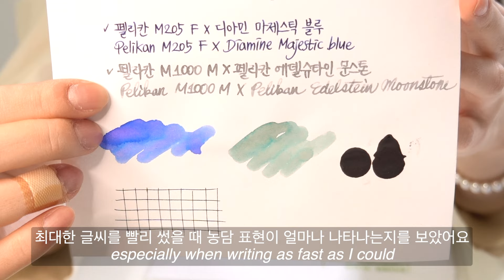#31 [Eng sub] 만년필 종이 비교 리뷰 - Paper comparison review for fountain pen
드디어 첫 종이 리뷰입니다! 감개무량하네요.
다루고 싶은 흥미로운 종이들이 정말 많고, 각각에 대해서도 더 깊이 할 얘기가 많지만 제일 유명한 종이들을 한 번씩 다루어 보는 첫 리뷰라고 생각해주시면 되겠습니다.
테스트 항목으로는
성능 : 번짐, 비침, 배김, 유분
특징 : 색상, 코팅 정도, 테, 농담, 발색 등이 있습니다.
Finally it is the first paper review! I'm so moved.
There are more interesting paper that I want to cover, and also many things to talk more about, but we can think of it as the first review that includes the most well known brands.
The test items are
Performance: Feathering, bleeding, ghosting, oil resistance
Features: Color, coated degree, sheen, shading, color expression, etc.

00:00 인트로 (Intro)
01:45 테스트 항목 (Test items)
03:54 로디아 노트패드 80gsm (Rhodia notepad 80gsm)
05:45 클레르퐁텐 90gsm (Clairefontaine 90gsm)
07:18 로디아 헤리티지 90gsm (Rhodia Heritage 90gsm)
08:11 밀크 포토지 120gsm 구형 (Miilk Photo 120gm older)
09:22 토모에리버 52gsm 화이트 (Tomoe river 52gsm white)
11:30 미도리 MD paper (Midori MD paper)
12:31 미도리 MD paper 코튼 (Midori MD paper cotton)
12:49 라이프 노블 노트 84.9gsm (Life Noble note 84.9gsm)
13:34 고쿠요 캠퍼스 노트 사라사라 75gsm (Kokuyo Campus note Sarasara 75gsm)
14:31 몽블랑 146 85gsm (Montblanc 146 85gsm)
15:26 로이텀1917 80gsm 2016년 (Leuttchturm1917 80gsm 2016)
16:19 파브리아노 워터칼라 250gsm (Fabriano watercolour 250gsm)
17:03 몰스킨 클래식 저널 70gsm 2021년 (Moleskin Classic journal 70gsm 2021)
19:31 신한커머스 트레싱지 85gsm (Shinhan commerce Tracing paper 85gsm)
23:16 클로즈업 사진 (Close-up shots)

🤍 사용된 도구 정보
- 만년필 : 펠리칸 M205 문스톤 B
                플래티넘 센츄리 F 니스 라벤더
                니코 G (딥펜)
                펠리칸 M205 블루마블 F
                펠리칸 M1000 그린 스트라이프 M
- 잉크 : 이로시주쿠 죽림 (치쿠린)
            몽블랑 미스테리 블랙
            디아민 마제스틱 블루
            펠리칸 에델슈타인 문스톤
            세일러 샤벳블루
            빈타잉크 머메이드 그린 (시레나 1952)

🤍 Information about used tools
- Paper : Rhodia Notepad 80gsm
               Clairefontaine 90gsm
               Rhodia Héritage 90gsm
               Miilk Photo 120gsm (older)
               Tomoe river 52gsm (white)
               Midori MD Paper
               Midori MD Paper Cotton
               Life Noble note 84.9gsm
               Kokuyo Campus note Sarasara 75gsm
               Montblanc #146 85gsm
               Leuchtturm1917 80gsm (2016)
               Fabriano Watercolour 250gsm
               Moleskine Classic journal 70gsm (2021)
               Sinhan Commerce Tracing paper 85gsm
- Fountain pen : Pelikan M205 Moonstone B
                            Platinum Century F Nice Lavande
                            Nikko G (dip pen)
                            Pelikan M205 Blue marble F
                            Pelikan M1000 Green stripes M
- Ink : Iroshizuku Chiku-rin
          Montblanc Mystery black
          Diamine Majestic blue
          Pelikan Edelstein Moonstone
          Sailor Sherbet blue
          Vinta inks Mermaid green (Sirena 1952)